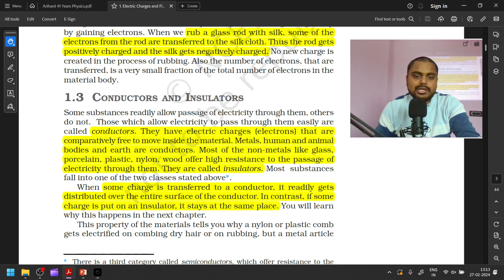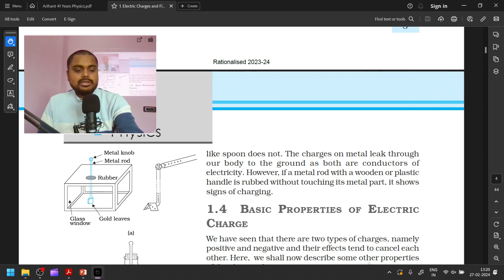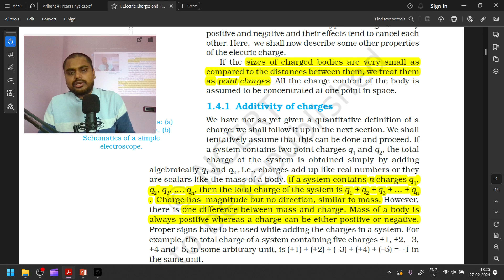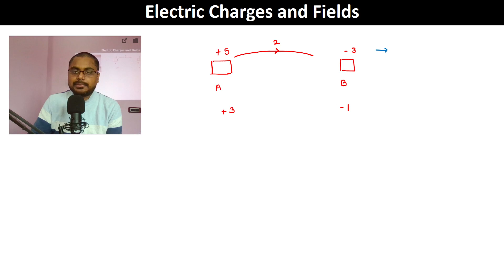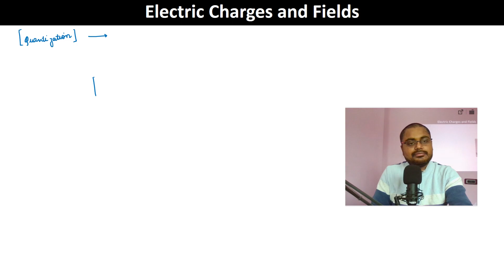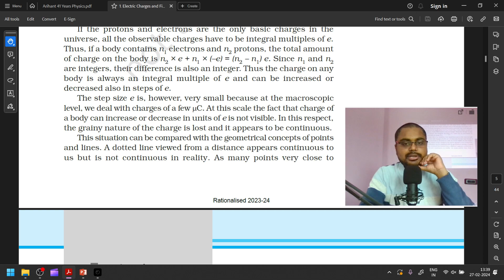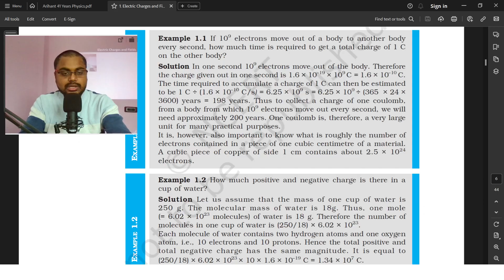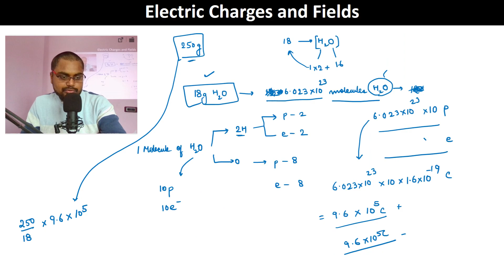L2. Property of Charge, Quantisation of Charge